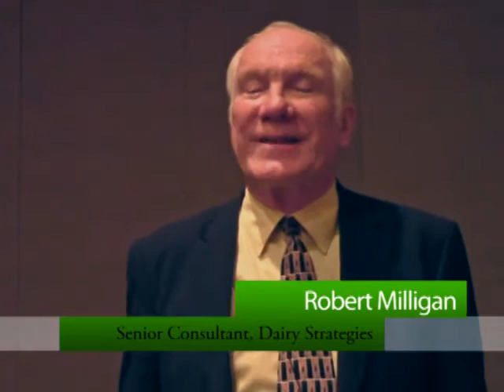Farm Business Success in Turbulent Times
During the 2012 Cattle Industry Convention and National Cattlemen's Beef Association Trade Show, Robert Milligan, Senior Consultant with Dairy Strategies, LLC, explained that farm business success in turbulent times requires the ability of leaders to be proactive, optimistic and strategic in their goals.